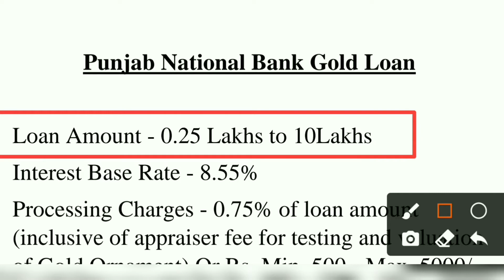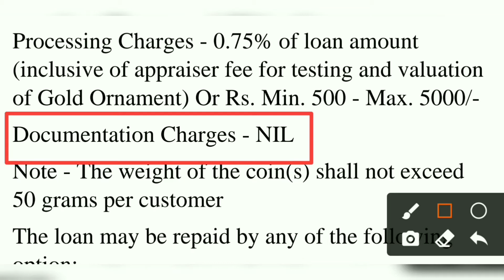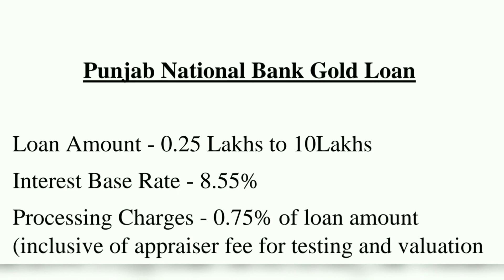Gold Loan | Punjab National Bank Gold Loan Interest Rates | PNB Bank Gold Loan Interest Rates